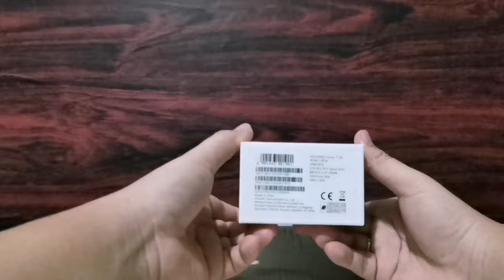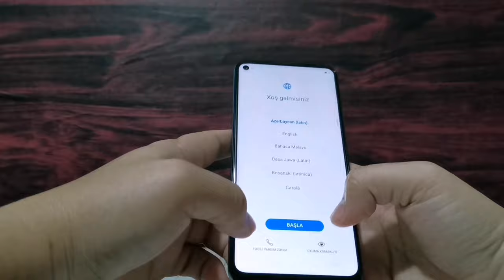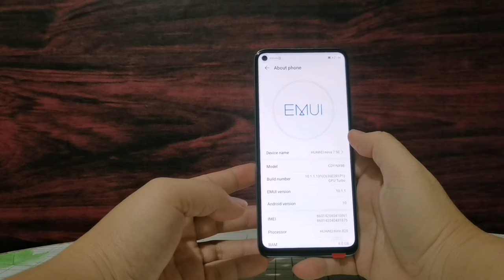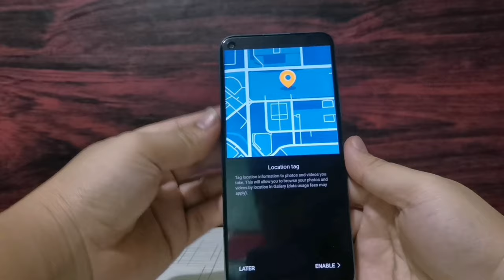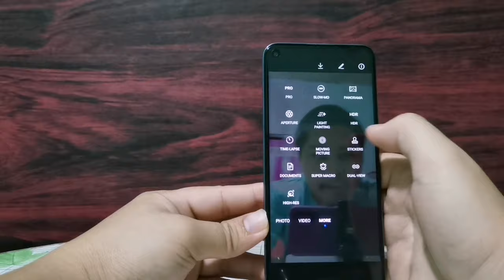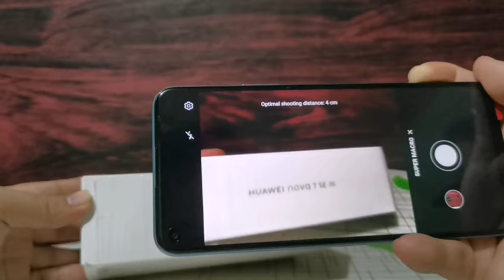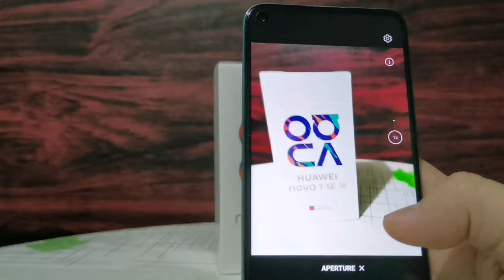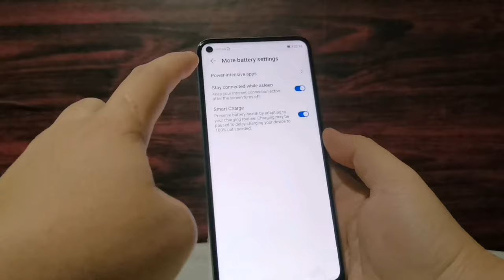Huawei NOVA 7 SE 5G: Unboxing and Product Review